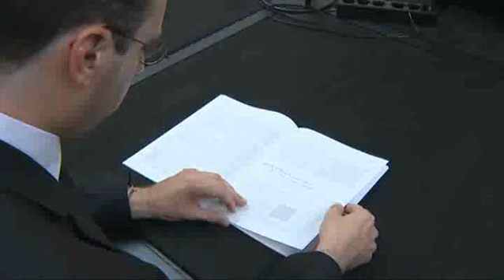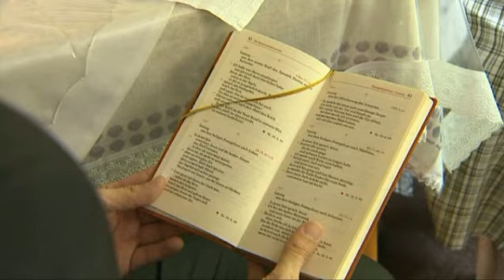Vom Seminaristen zum Priester - Ein langer Weg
Copyright: katholisch1.tv